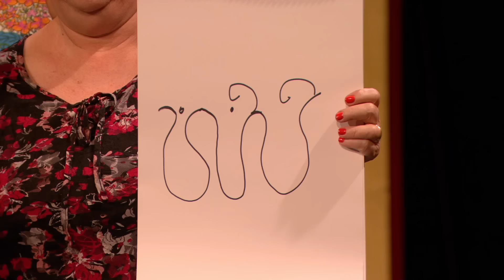Live Tasks That Caused Chaos | Taskmaster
Take a look at the Live Tasks that caused contestants to go a little loopy.